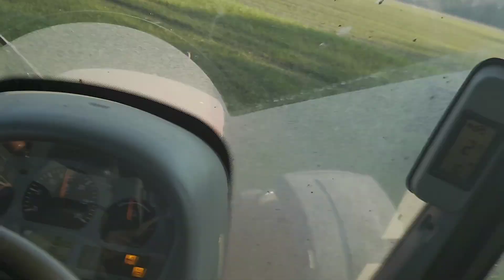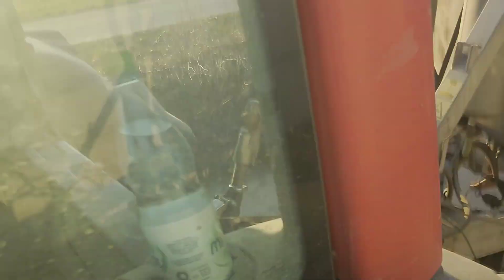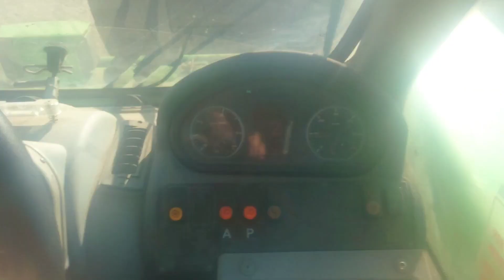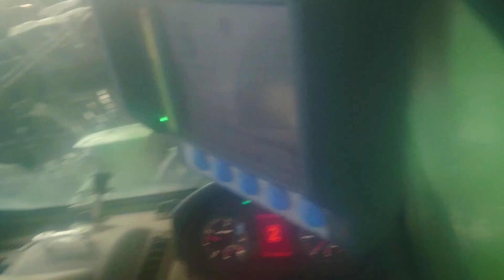#59 Farmvlog/ Gülllee in Hülle und Fülle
Moin

Vielen Dank ;)